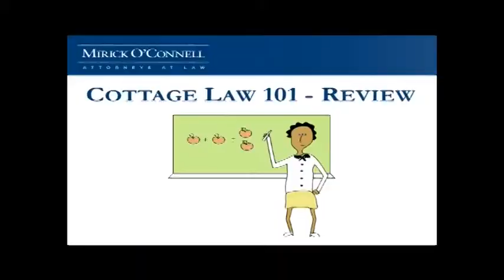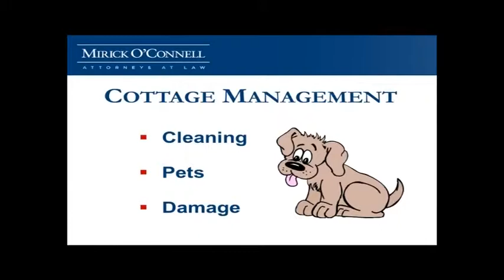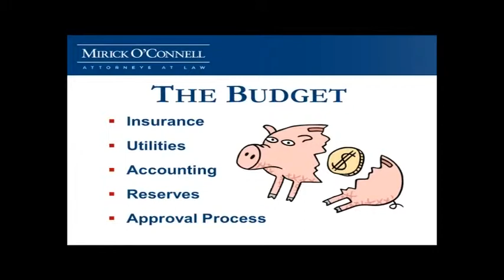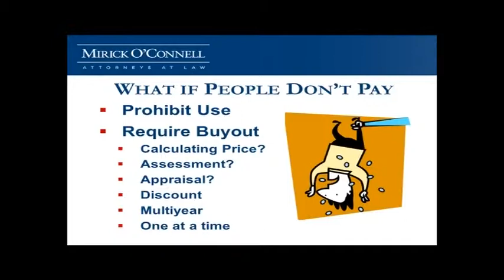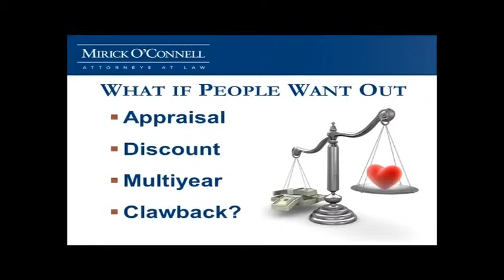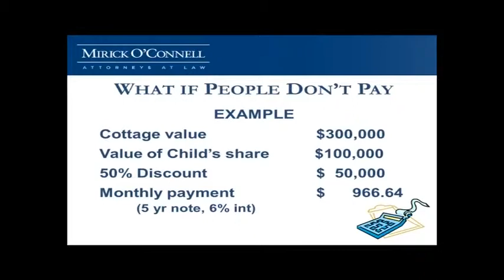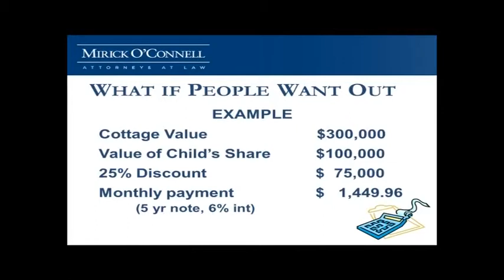Keeping the Cottage in the Family (Part 2) - Oak Bluffs - 8/12/13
Attorney Arthur Bergeron discusses how to keep your cottage home in the family when you are gone.